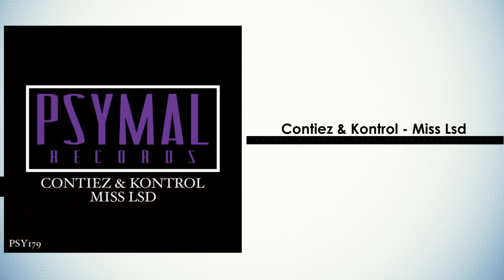Contiez & Kontrol - Miss Lsd [Psymal Records]